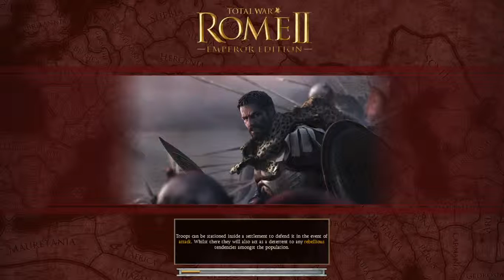Max shots per minute accomplished: Rome 2 gameplay by Lewted (Day 361)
"Your rules don't apply on the Steppes. Here we have different rules."

I tried an experimental army and it didn't work well. Go figure.